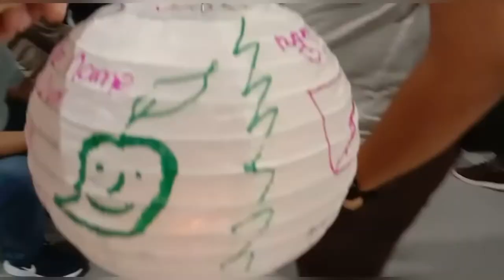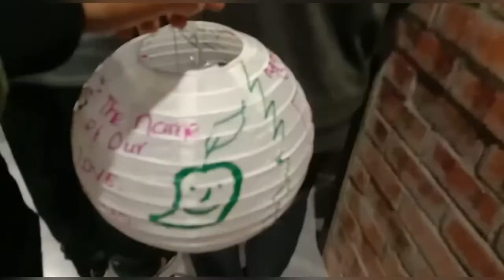lantern festival , Chinese committee iukl